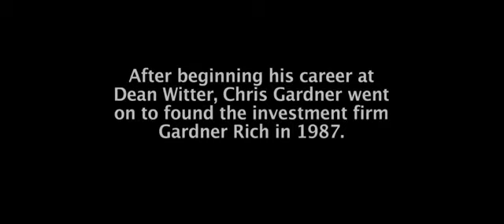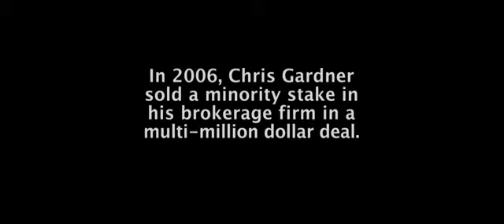Father's Day Tribute - A Emotionally Haunting Climax From The Movie "In The Pursuit Of Happyness".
A emotionally touchingly haunting climax from the 2006 movie "In the pursuit of happyness" wonderfully performed by  Will Smith. This movie displays the struggle for survival of a father and son in their daily life. A struggle experienced by every father out there.